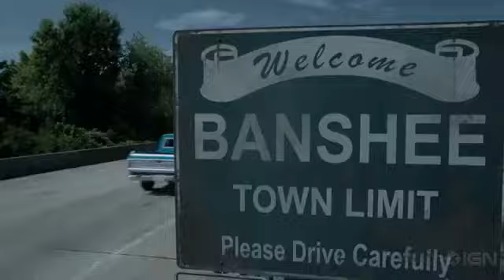Banshee Season 2 Trailer